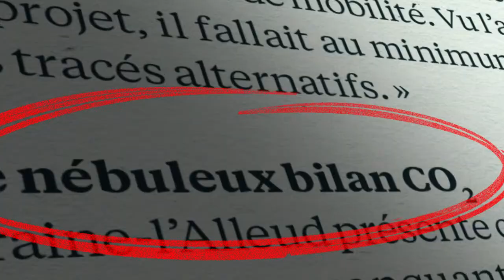Avec Braine Autrement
Contournement Ouest –"Catch (one's) eye" d'une vidéo pour présenter l'opposition du collectif citoyen "Braine Autrement" aux projets de construction d'une route dite "bas carbone", "contournent ouest" en 2016 (Pénétrante depuis mars 2018), et d'un zoning (ZAEM- Ch. de Tubize )